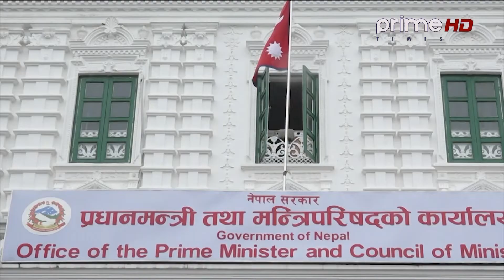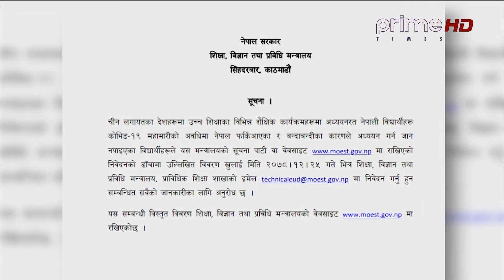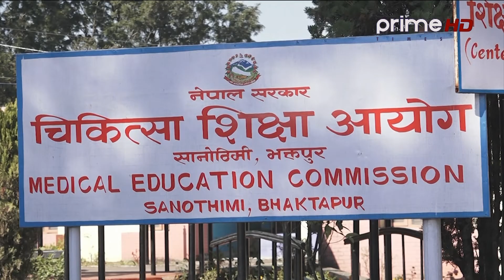PrimeHD || कोरोनाका कारण विदेशबाट फर्किएका विद्यार्थीको समस्या कसरी होला समाधान ?